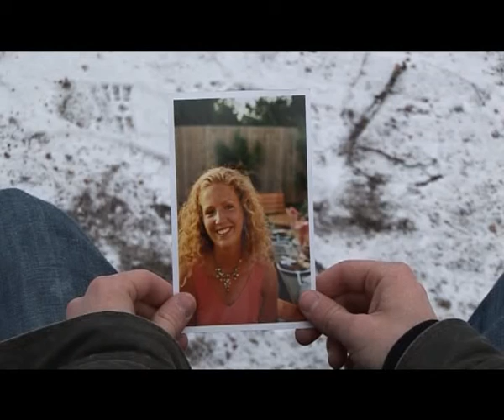Ett möte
Två män möts, ett möte som kommer förändra bådas liv för evigt